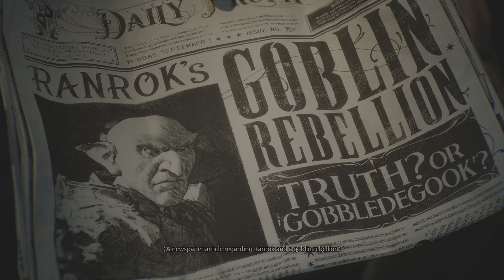Hogwarts Legacy- Part 1- WELCOME TO HOGWARTS! 😱 (Playstation 5)